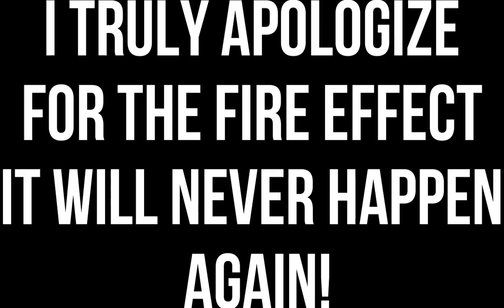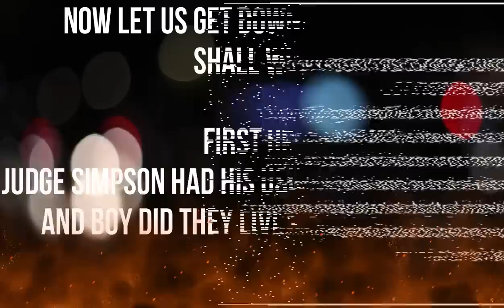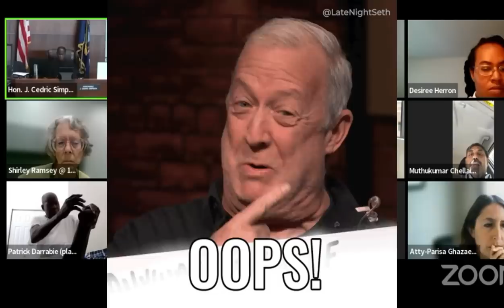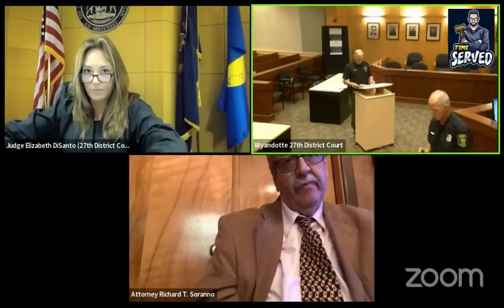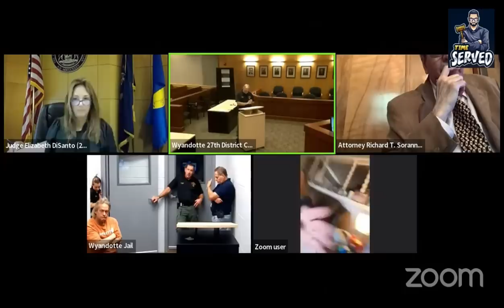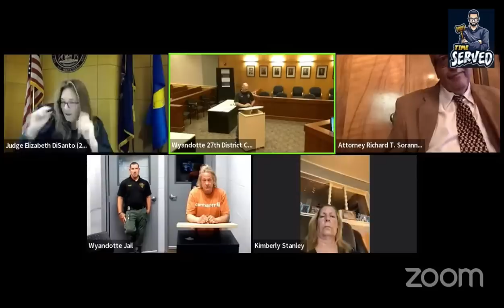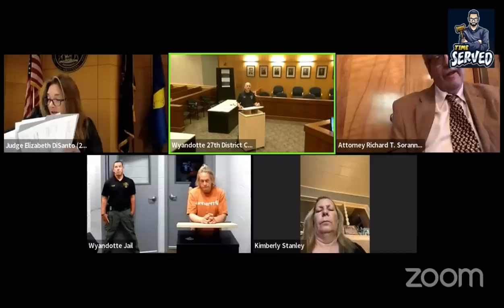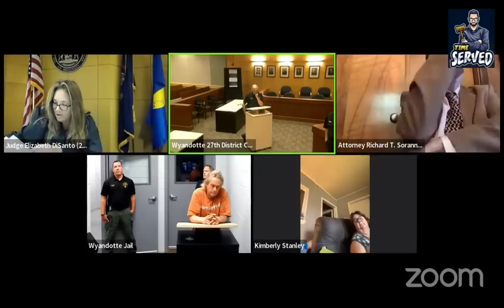"It was Pretzel Salt, Judge!' Defendants Say the Darnedest Things! & The Icons Strike Again!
There was a Breaking Bad moment in court, and Judge Simpson must deal with those pesky tenants